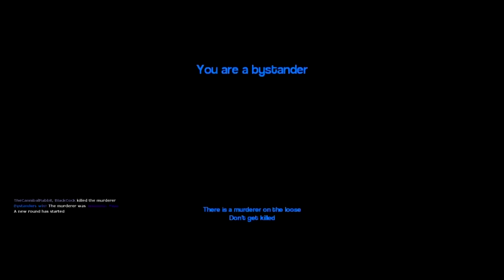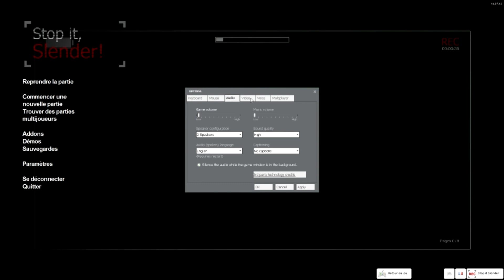GMFP #1 - Garry's Mod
Notre découverte du Garry's mod et les délires qui en découlent ! Dites nous ce que vous en pensez et proposez nous des jeux en commentaire !